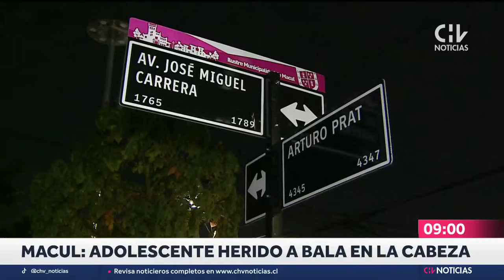ADOLESCENTE GRAVE tras ser baleado en la cabeza en Macul: Recibió disparo a corta distancia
La Policía de Investigaciones (PDI) se encuentra investigando el homicidio frustrado de un menor de edad de 16 años en la comuna de Macul, tras recibir un impacto de bala en la cabeza.

Según señaló la institución, el joven se encontraba saliendo de su casa a eso de las 14:30 horas de este viernes cuando recibió el disparo a corta distancia, cerca de su domicilio.